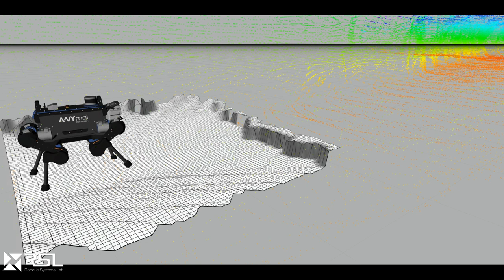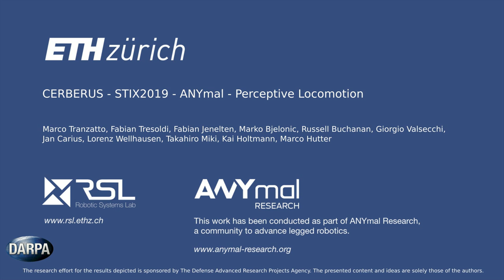ANYmal at DARPA SubT STIX - Perceptive Locomotion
ANYmal, a quadrupedal robot developed by RSL (ETH Zurich) and ANYbotics, is deployed in the dark and dirty corridors of Edgar Experimental Mine in Idaho Springs, Colorado, in preparation for the Circuits Stage of the DARPA Subterranean (SubT) Challenge.

ANYmal uses advanced sensing modes to perceive the surrounding environment and deal with obstacles thanks to its locomotion capabilities.

The presented work has been conducted in collaboration with the partners of team CERBERUS.

Credits:
Marco Tranzatto, Fabian Tresoldi, Fabian Jenelten, Marko Bjelonic, Russell Buchanan, Giorgio Valsecchi, Jan Carius, Lorenz Wellhausen, Takahiro Miki, Kai Holtmann, Marco Hutter.

"Rviz Cinematographer" was used to create the initial camera trajectory in Rviz.